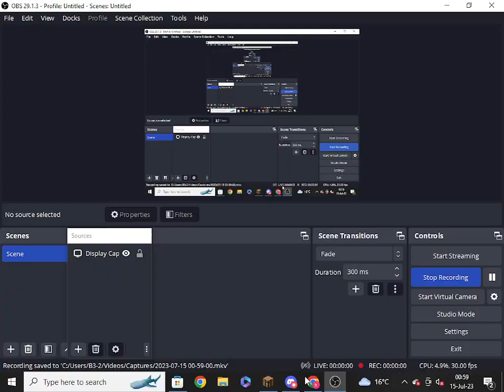tier 4 voidgloom 59 seconds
sbz application lol